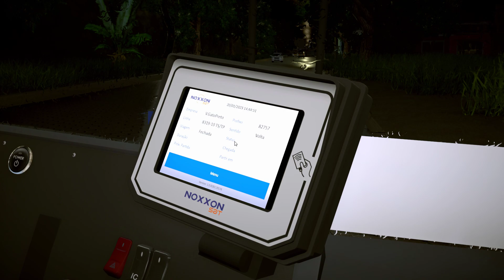LANÇAMENRO DO E-MILENIUM DO MAPA RMSPf FASE 4 COM MUITA CHUVA - PROTON BUS SIMULATOR G29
mais um vídeo boladão pra vocês aiiii com esses 2 lançamentos